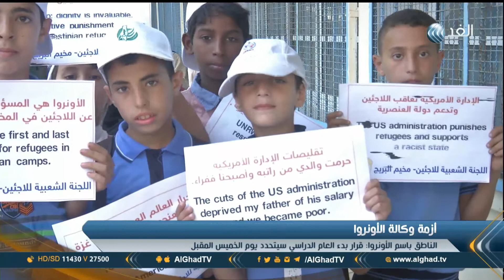تقرير | طلبة مدارس الأونروا بغزة يطالبون ببدء العام الدراسي الجديد في موعده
أعلن الناطق الرسمي لوكالة غوث اللجئين أن قرار بدء العام الدراسي في مدارس الاونروا سيتخذ الخميس المقبل، يأتي ذلك فيما نظم المجلس الاعلى لأولياء أمور طلبة مدارس الغوث في غزة سلسلة بشرية طلابية طالبوا خلالها الوكالة بفتح المدارس وبدء العام الدراسي في موعده وعدم تأجيله حفاظا على مستقبل أبنائهم التعليمي، مزيد من التفاصيل في سياق تقرير الزميل حازم البنا